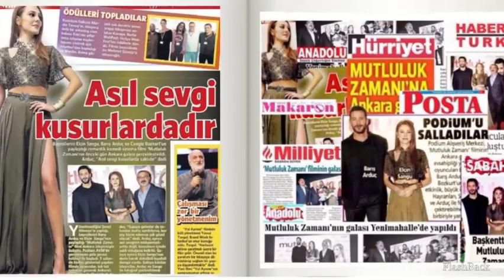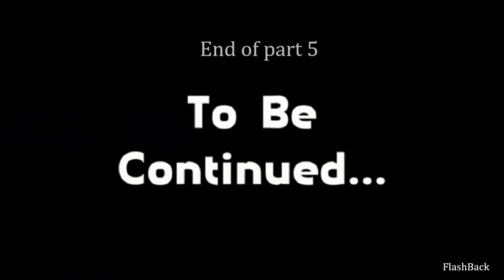ElBar 💙 Elçin Sangu & Barış Arduç 💙Back to 2017🔙 /Part 5 /Mutluluk Zamani💙